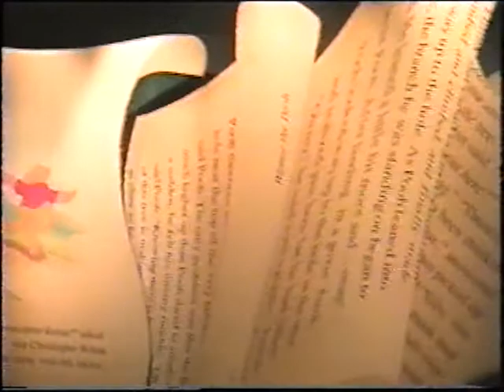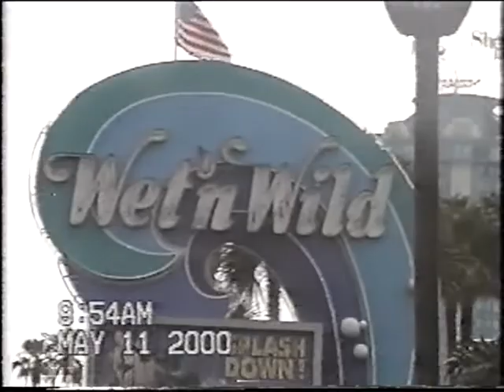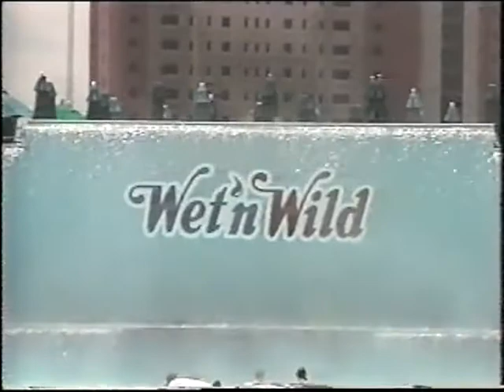DISNEY WORLD 5